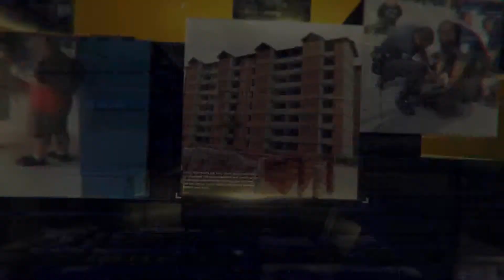Entrevista a @schottv - Digalo Aqui 19-01-2017 Seg. 03